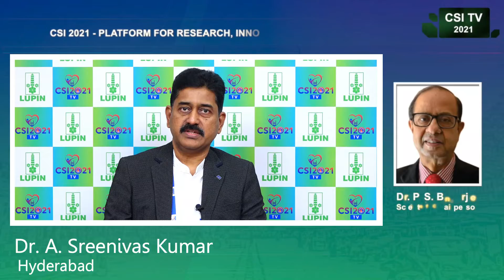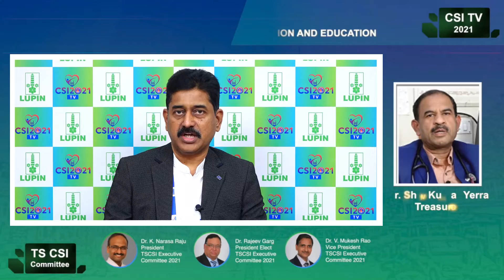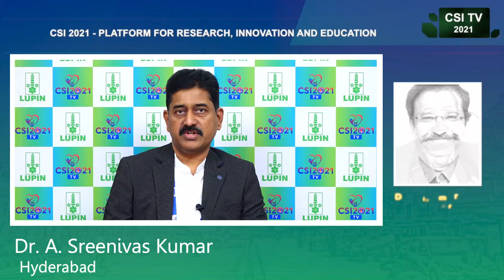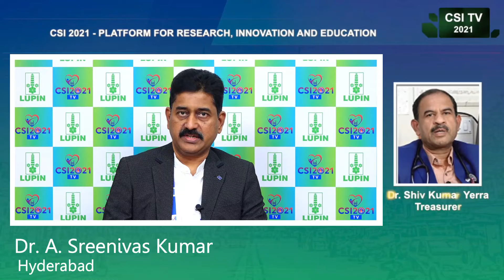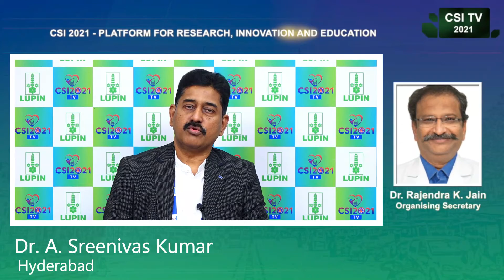CSI 2021TV Re-imagine the session by Dr. A Sreenivas Kumar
Bringing you a knowledge empowerment initiative from this year's 73rd Annual Conference of Cardiological Society of India from the eminent faculties and delegates.

CSI 2021: Reinvent | Reimagine | Reinforce the sessions

Speaker:  Dr. A. Sreenivas Kumar
M.D., D.M., FACC
Director Cardiology & Clinical Research
Apollo Hospitals, India
Apollo Health City,
Professor of Medicine, Apollo IMSR, Jubilee Hills, Hyderabad.
Chairman, Facts Foundation & FPS